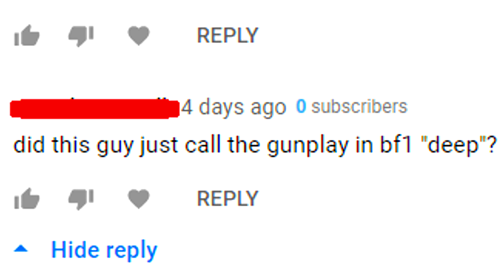Why Battlefield 1 Gunplay Is BETTER Than Battlefield 5 (HOT TAKE)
There are many reasons to return to BF1 in mid 2020. One of them is entirely up for debate though. For me, it's the gunplay, which I think is fantastic. Here's why.

If you enjoy the video, leaving a LIKE helps A LOT! :)

Battlefield 1 is a first-person shooter video game developed by EA DICE and published by Electronic Arts. Battlefield 1 is the fifteenth installment in the Battlefield series,[1] and the first main entry in the series since Battlefield 4.[2] It was released worldwide for Microsoft Windows, PlayStation 4, and Xbox One on October 21, 2016.